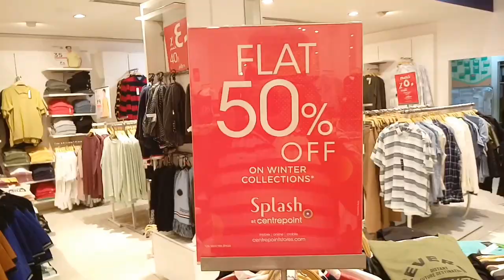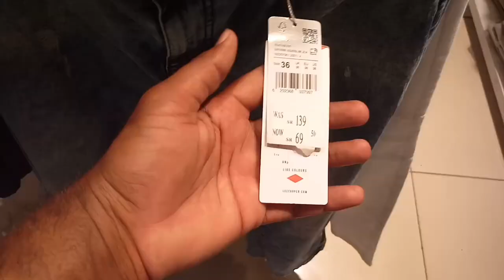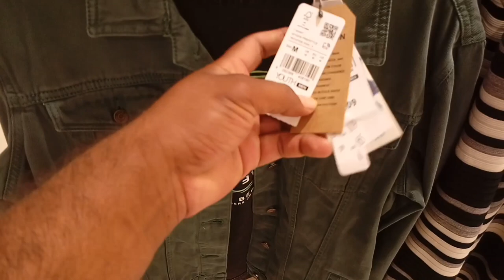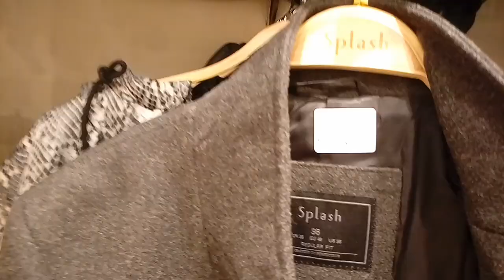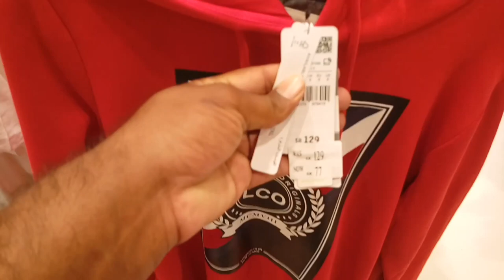20% to 70% Off Discount at Centerpoint Citymax and Splah,